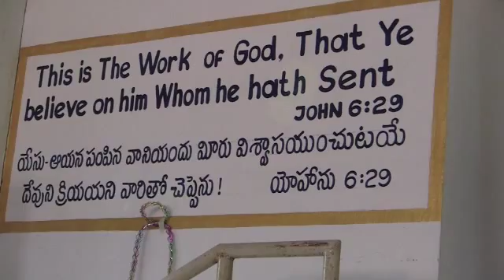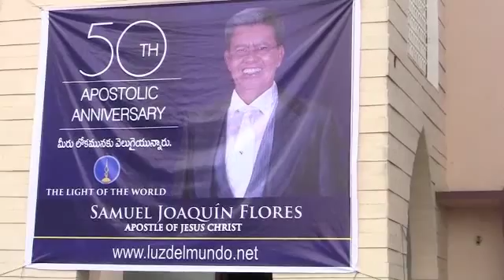Sunday May 4th 2014 Medium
Felicitación al Apóstol del Señor Dr HC Samuel Joaquín Flores desde India por el 50 Aniversario de su Apóstolado